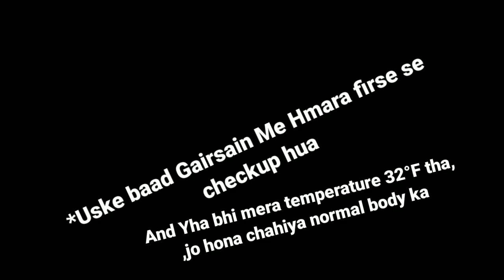Rs.16000/- ki cab book kri,tab pahuche Apne PAHAD